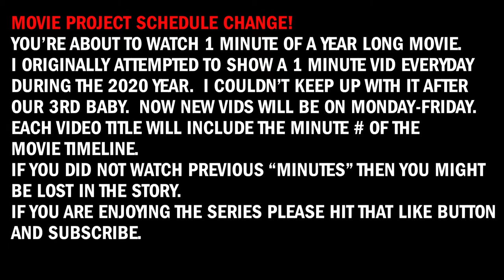MINUTE 35--PJS 2020 MOVIE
DON'T SKIP THE BEGINNING OF THIS SCENE!  DON'T SKIP THE TEXT!
This is a daily short long film. I started a new project on Jan 1, 2020.  ORIGINALLY I attempted to edit and export a video everyday showing 1 minute a day of a total movie.  I learned a lot during the first month and the schedule has changed to a 1 min movie video release Monday-Friday.

If you are watching the movie in the middle of the sequence you might be really confused since the timeline sometimes jumps around and every video builds off the previous one.  It is a movie after all.  :)

Please do not expect a Spielberg/Nolan production.  I know the scenes are sloppy, the color correction is off and 100's of other fixes that some of you might notice.  Don't worry.  This is not being made for some film festival.  This project is just for my creative juices.  I hope you enjoy it and follow me along the way.  It's only a minute out of your day.